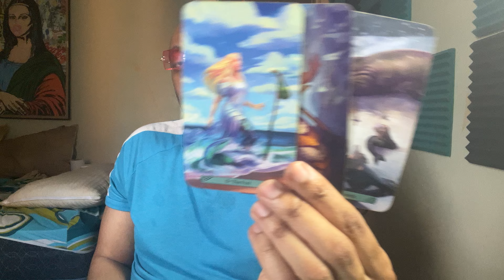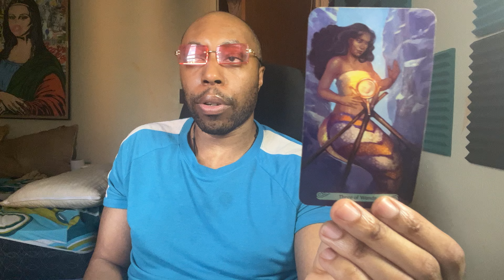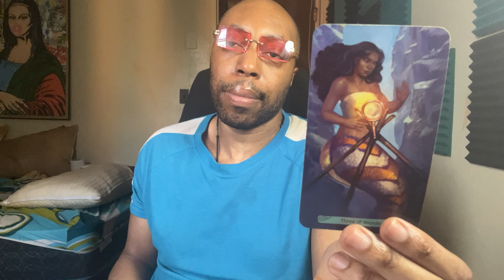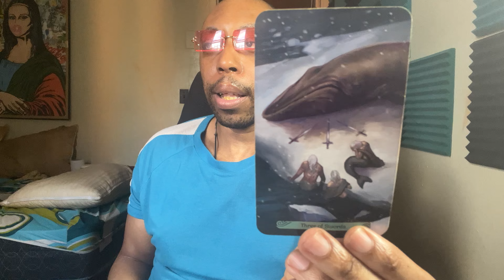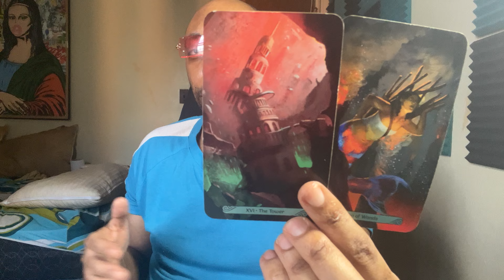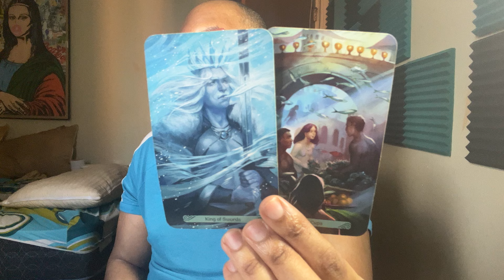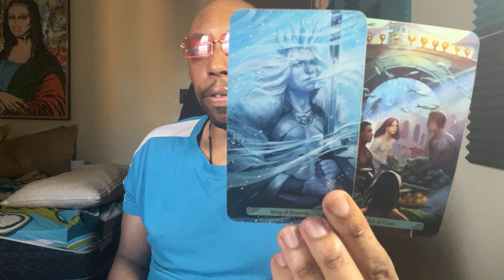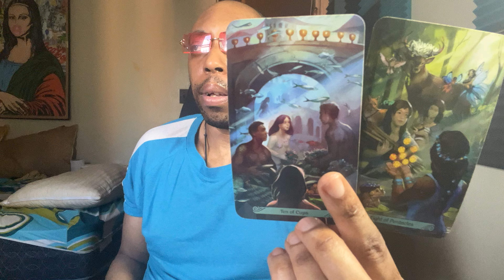♓️PISCES-ALWAYS A NEW OPTION TO TALK TO